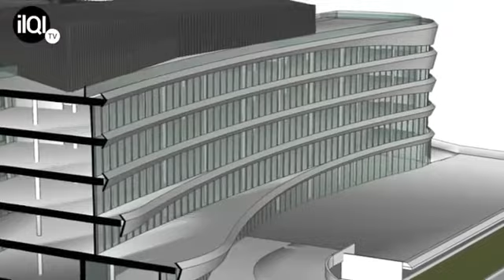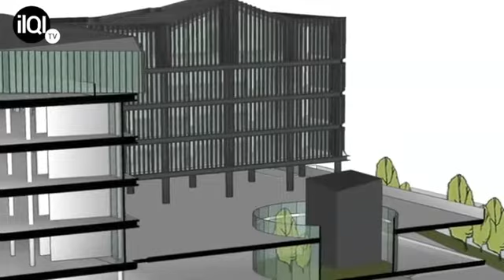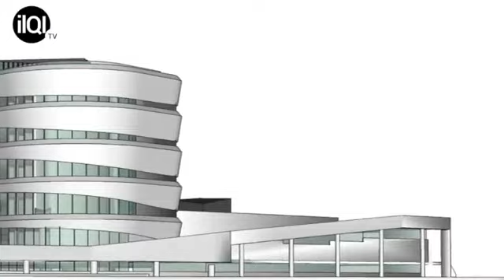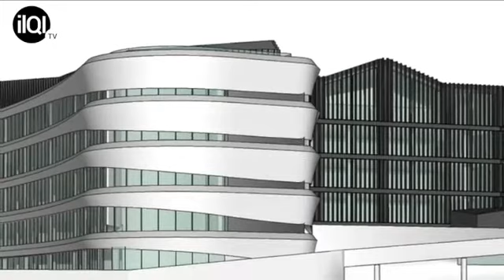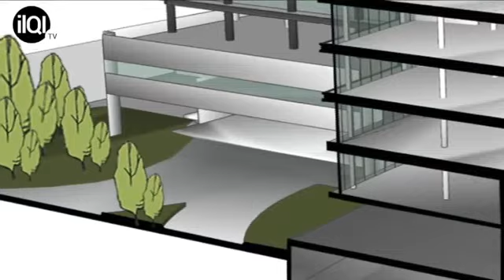Arcadia Center QI